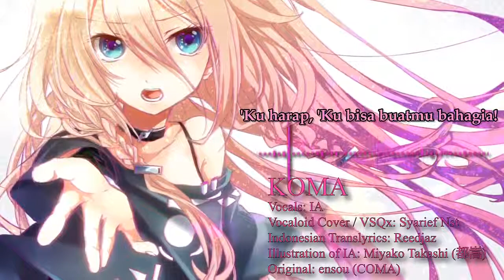【IA】 KOMA 【Vocaloid Cover】 【Indonesian Version feat. ensou (COMA)】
‼ I'M ONLY MAKING VOCALOID OR MMD COVER, I DON'T OWN OR CLAIM ANYTHING FOR ORIGINAL VERSION ‼
‼ SAYA HANYA MEMBUAT VOCALOID COVER ATAU MMD COVER DAN TIDAK MEMILIKI ATAU MENGKLAIM APAPUN UNTUK VERSI ASLINYA ‼

!! DILARANG UPLOAD ULANG !!

● Yosh. Akhirnya saya menyelesaikan coveran lagu favorit ini. Agak lama membuatnya, karena bahasa aslinya ensou rada susah diikutin... sebenarnya temen saya si Reedjaz sudah mengcover lagu ini ke versi Indonesia, bahkan saya membuat coveran versi Indonesia ini berdasarkan translirik Indonesia miliknya, dan saya sempat coba minta file VSQ miliknya, tapi tak pernah di notice.
Well... Akhirnya, saya coba buat VSQx versi sendiri, jadi mohon maklum yak jika ada beberapa pemasukan lirik yg agak ngaco. ^^"

● Lagu ini menceritakan tentang seorang gadis yang terbaring KOMA (sesuai judul aslinya COMA), dan dia mengalami banyak kesedihan, penderitaan, penyesalan di dunia KOMA tersebut dan tidak tahu bagaimana dia harus keluar dari KOMA-nya. Dan si gadis ini merasa telah menyakiti hati orang yg dicintainya karena dirinya harus terbaring KOMA tak berdaya tanpa bisa membahagiakan orang tersebut. Pokoknya sedih lah. T_T

● Very thanks to ensou for Instrumental version, and very thanks to Miyako-san for this beautiful Illustration of IA. :)

◊ If you want MP3 version, just visit my Soundcloud Channel, search it and click download!

≡ Details of Music:
○ Vocal: IA
○ Chorus: VY1V4 & Yuzuki Yukari V4 & IA ROCKS
○ Track Title: KOMA (Original: COMA)
○ Music & Original Lyrics: ensou
○ Illustration: Miyako Takashi (都嵩) a.k.a. Tsukasa Kinako (都嵩きなこ) [Pixiv ID 782523]
○ Indonesian Translyrics: Muhammad Ridha Ridwan a.k.a. Reedjaz
○ Animation PV & Vocaloid Cover / VSQX: Syarief Nst (Me)
○ Song Included in Game: CYTUS 5.0

# Catatan:
› This video is not for resale.

› Video ini tidak boleh di perjual-belikan.

‼ If you own the original version and don't like your original works has edited by me like making a cover version. Please don't warn my channel, just mail me or comment... And I'll remove it immediately if you the REALLY of the owner and the creator of original version ‼

Thank'z...!